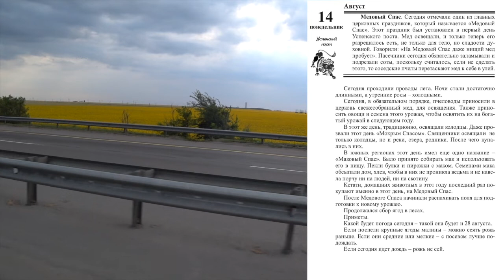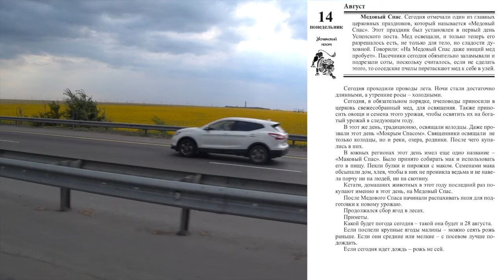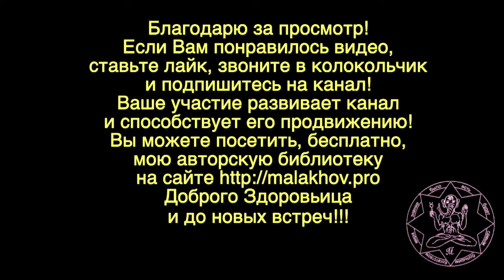14 августа. ЛУННЫЙ КАЛЕНДАРЬ, НАРОДНЫЕ ПРИМЕТЫ, ПРОГНОЗ ПОГОДЫ.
14 августа. ЛУННЫЙ КАЛЕНДАРЬ, НАРОДНЫЕ ПРИМЕТЫ, ПРОГНОЗ ПОГОДЫ.